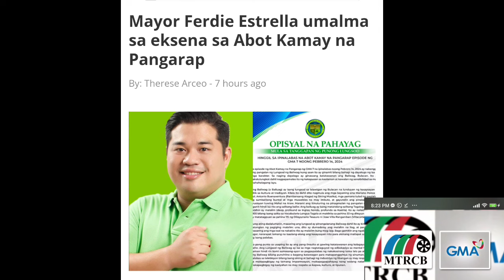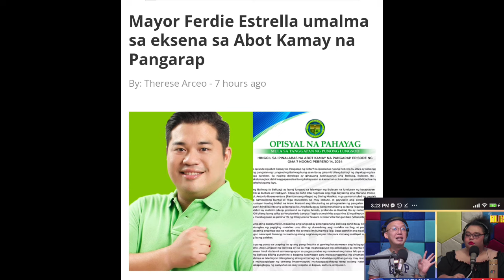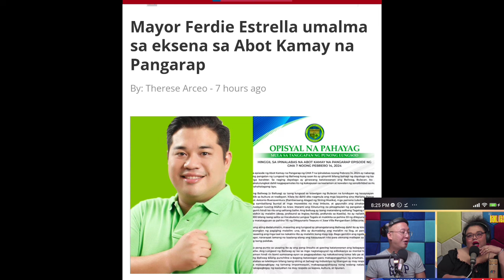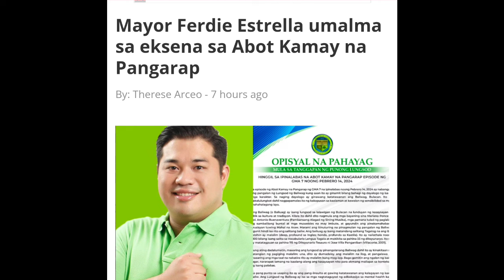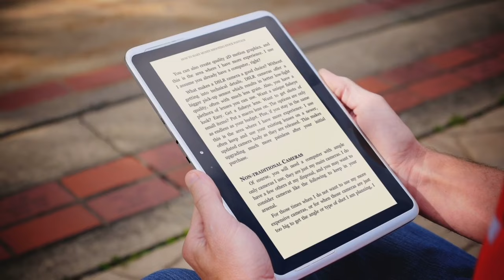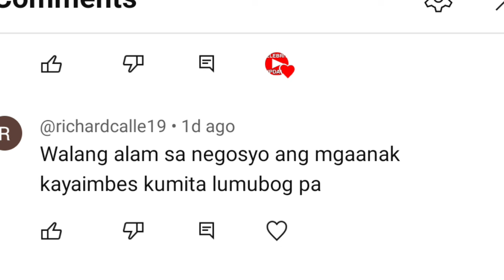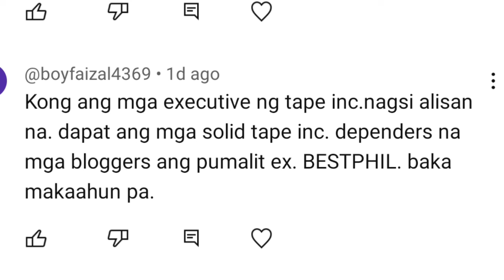INA NI CASSEY LEGASPI NAIYAK DAHIL SA REKLAMO NA NATNGGAP NILA UNDER GMA NETWORK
1LIKE  1THANK YOU

ISANG PROGRAMA SA GMA NANGANGANIB SA MASUSPENDI DAHIL DITO|NAGREREKALMO NAGPADALA NG LETER SA GMA